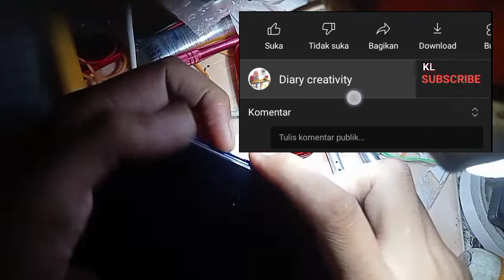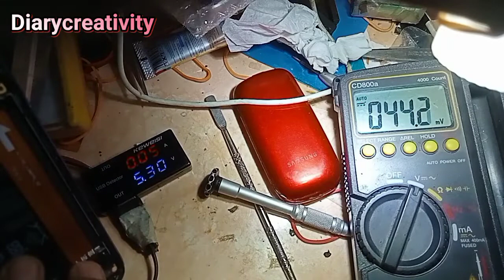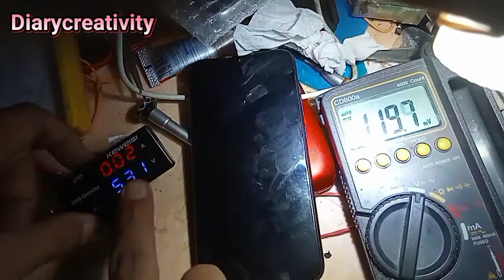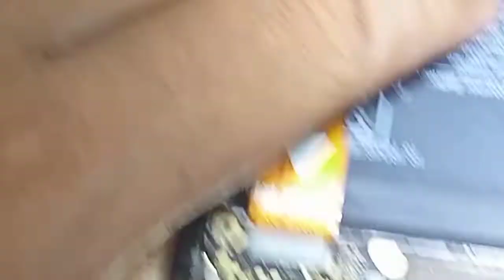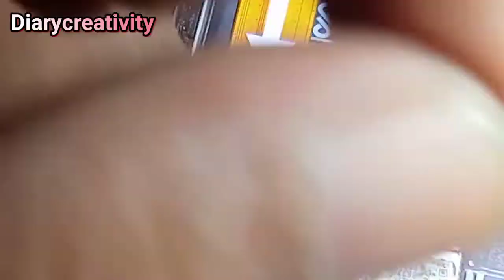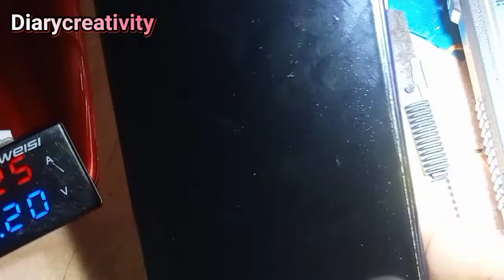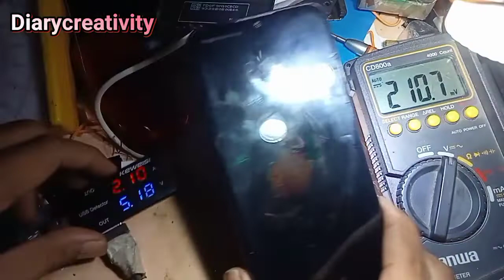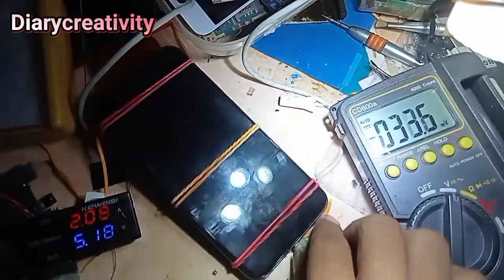Xiaomi mi play mati total di cas tidak bertambah - Mi Play not charging solutions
handphone Mbah, kali ini masuk handphone
Xiaomi mi play dengan kasus mati total Mbah
dan setelah di analisa rupanya handphone ini mati
di karenakan di cas tidak bertambah, berhubung
beliau juga habis keluar banyak buat beli handphone
nya, beliau memilih servis dengan biaya murah
untuk mengatasi kasus Xiaomi mi play yang tidak
bertambah waktu di cas bisa ikuti seperti berikut Mbah
tapi dengan catatan jika sudah penuh wajib di cabut
atau maksimal 1,5 jam saja proses charging

Warning ekstrim solutions

Xiaomi mi play mati total
Xiaomi mi play di cas tidak bertambah
Mi Play not charging solutions

how to open back cover of Xiaomi Mi Play